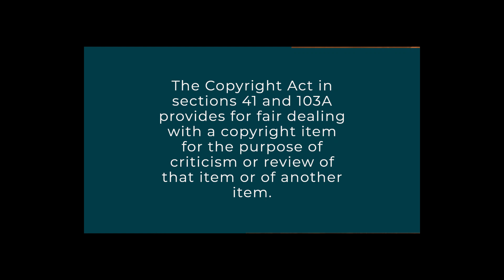another round - movie review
A wonderful movie to cheer your socks off - movie review